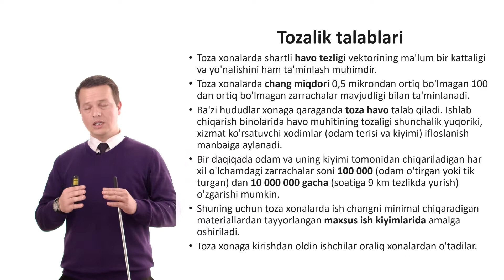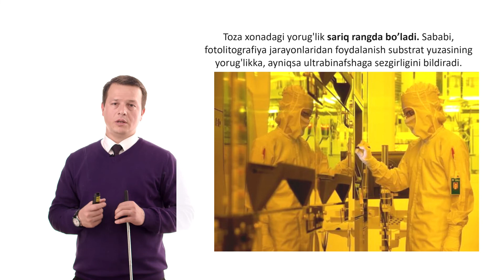YARIMO'TKAZGICH INTEGRAL SXEMALAR ISHLAB CHIQARISH SANOATI: TOZALIK TALABLARI.